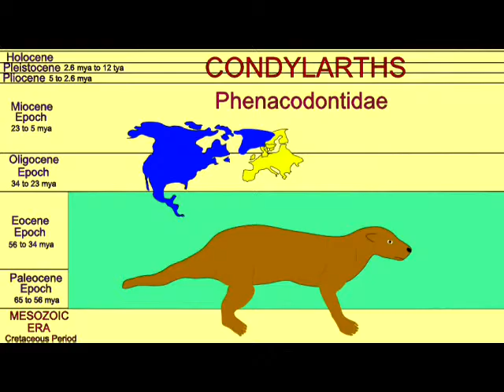CENOZOIC PERISSODACTYLS: INDRICOTHERES